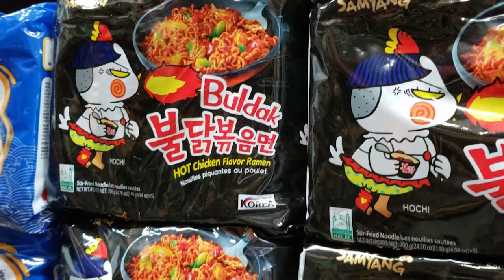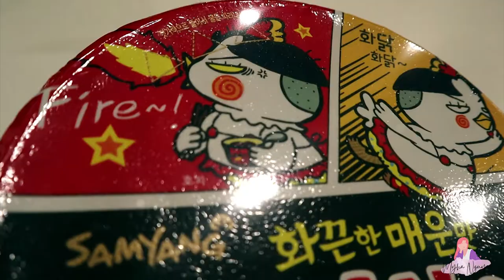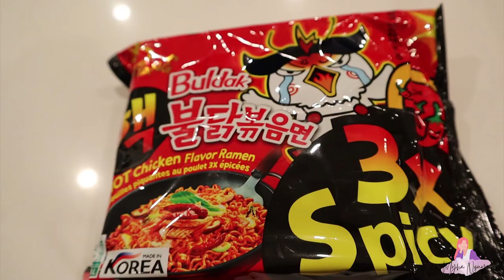Korean Fire Noodle Challenge | Can it destroy me? ☠️ | Spicy Challenge 🔥🔥🔥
00:00 - Intro
01:55 - Level 1: Hot Chicken Flavor Ramen
03:53 - Level 2: 2x Spicy Hot Chicken Flavor Ramen
06:53 - Level 3: 3x Spicy Hot Chicken Flavor Ramen
12:07 - Q&A "What do you add to your instant noodles to spice it up?"
13:05 - Thoughts and Conclusion
13:46 - Post-credit scene

Hello friends,
I’m back with another spicy challenge. This one is quite popular and has been around for some time.
I love Korean food, especially their spicy dishes like Tteokbokki and Kimchi stew.
In this video you’ll see how I hold up with Samyang 3x Spicy Hot Chicken Flavour Ramen🌶️🌶️🌶️
Have you ever tried this challenge? I’d be interested to see how you went 😄
If you have any suggestions or questions for me, don’t forget to leave them in the comment.
Love & hugs
Xoxo
💗 LET'S BE FRIENDS!
📸 FILMING EQUIPMENTS
Camera: Canon EOS M50
Tripod: Velbon EX-330Q Aluminum
Lens: Canon EFS 10-18 mm f/4.5-5.6 IS STM and 15-45 mm 0.25m/0.8 ft
🎶 MUSIC CREDIT
Ciao sweety by Dapun
Happy to be happy by Dapun
Limonada kara by Dapun
Rainbow city by Aves